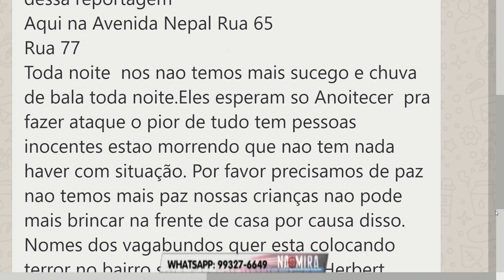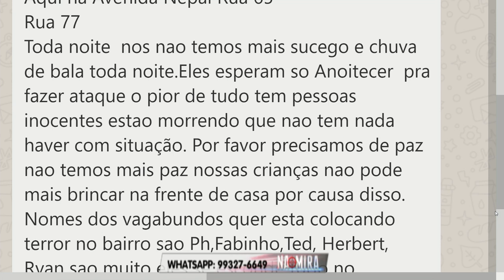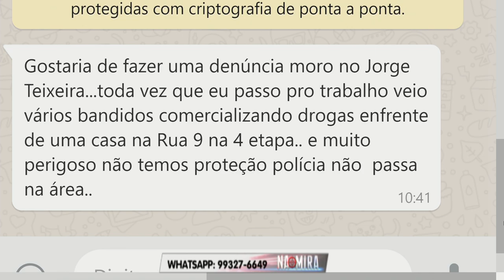Na Mira Em Tempo 05 08 2019 2º Bloco